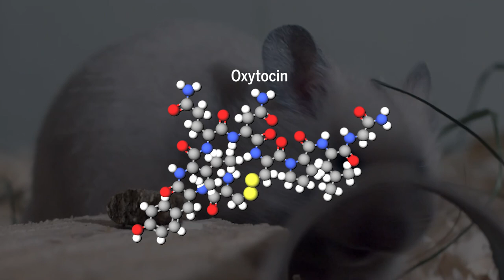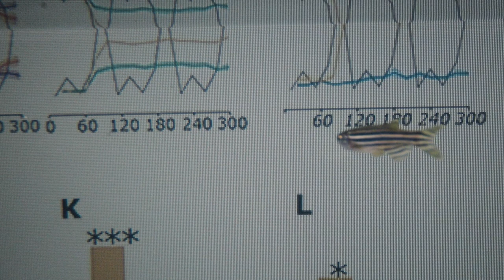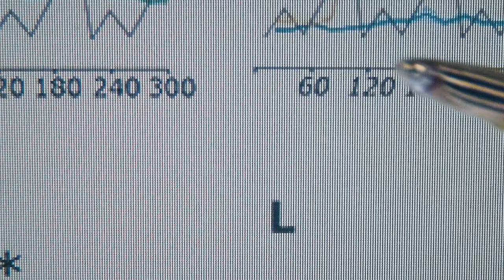The hormone that spreads love and helps fish share fear